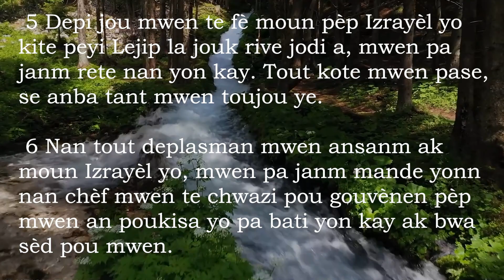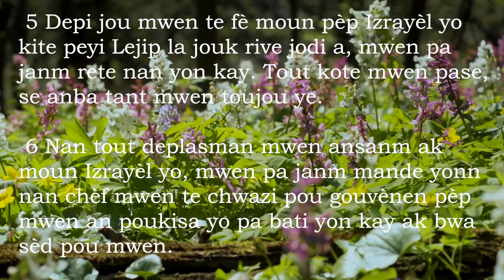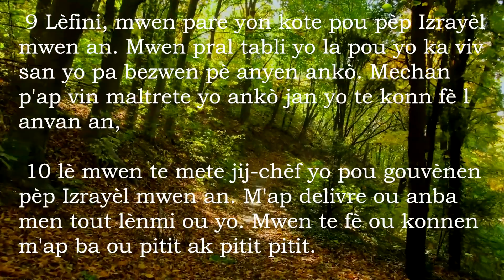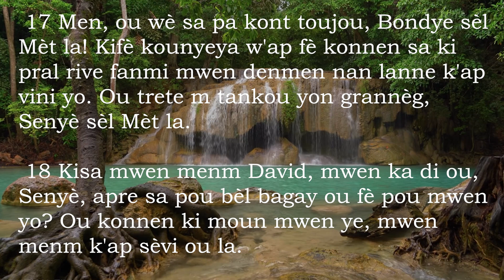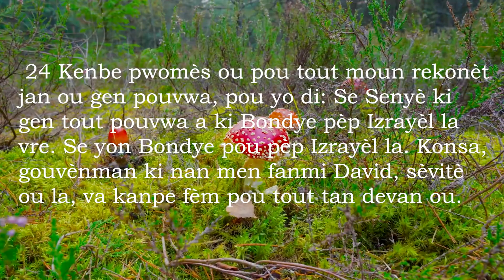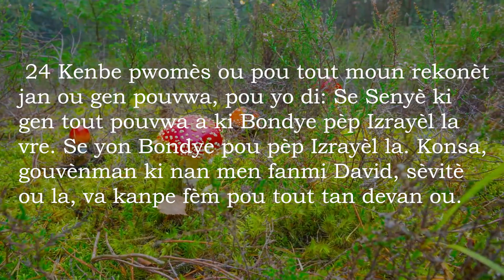1 Kwonik 17 San Mizik - Bib La Kreyol Ayisyen | 1 Chronicles 17 Without Music - The Bible Haitian Cr